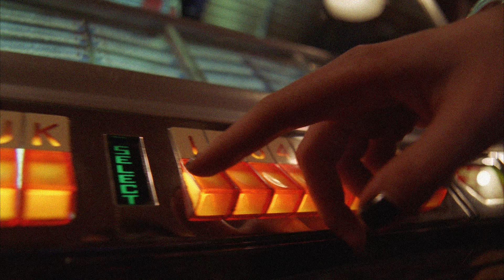Jan's Jukebox "Let It Go"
Jan's Jukebox cover of "Let It Go" from "Frozen" by Disney
Videography/ Editing by Austin Nunes
Lights/Snow/Smoke by DJ Gingy
Audio Production by Andrew Barret Cox
Space Used - Icon Astoria
Frozen Look by SSIK Designs
Hair by Marco Wigs
Concept by Andrew Barret Cox
Elsa Eleganza by Florence D'Lee
Hair by Chelsea Pierse
Gloves by Wing and Weft